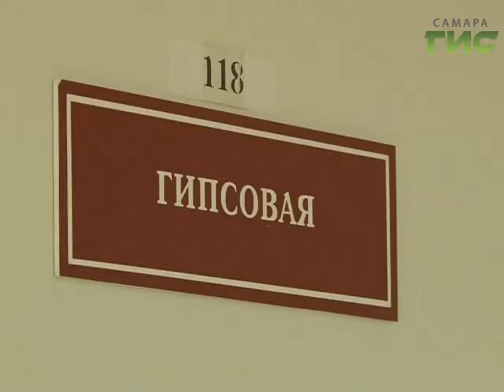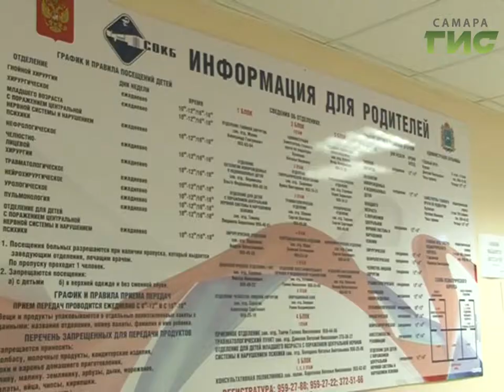Растяжения, вывихи и переломы. Как летом уберечь ребенка от тяжелых травм ?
Подскользнулся, упал, очнулся - гипс. Летние виды спорта, конечно, полезны для здоровья, но иногда могут сыграть злую шутку.